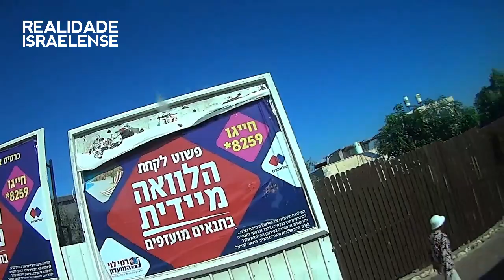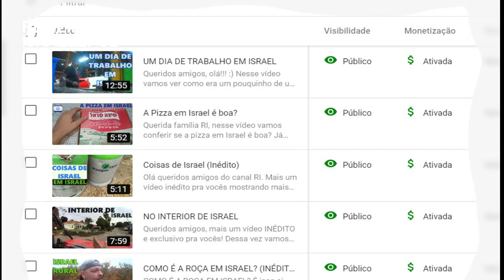Israel pelas ruas de Tiberíades e Galileia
Israel nas ruas de Tiberíades e Galileia
Mais um lindo registro da terra santa pra vocês.